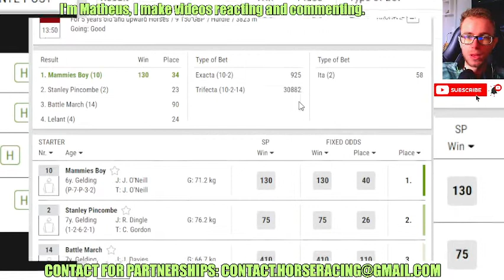Mammies Boy wins at Tauton Feb, 06 2024 Horse Racing RESULTS Bet